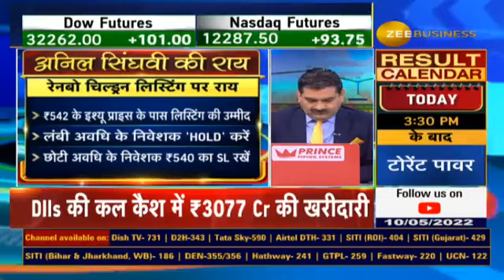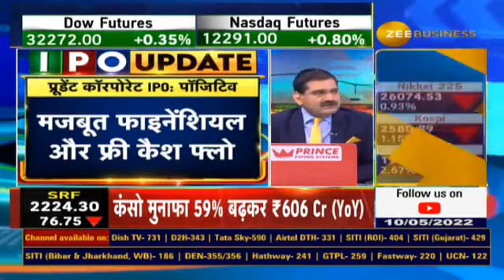Prudent Corporate IPO : Apply or Avoid | Anil Singhvi Explains the details analysis on company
आज खुल रहा प्रूडेंट कॉरपोरेट एडवाइजरी सर्विसेज का IPO

प्राइस बैंड: ₹595-630/शेयर

क्या है पॉजिटिव और कहां है जोखिम?